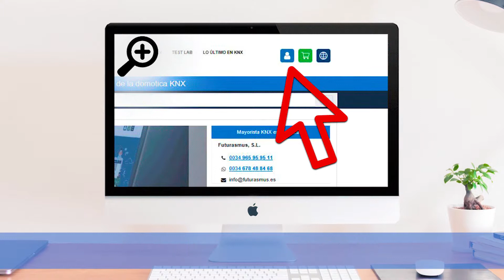VIRTUAL KNX CLASSROOM Ing